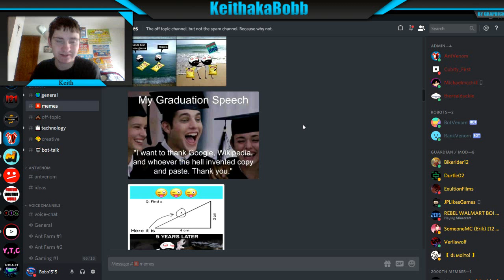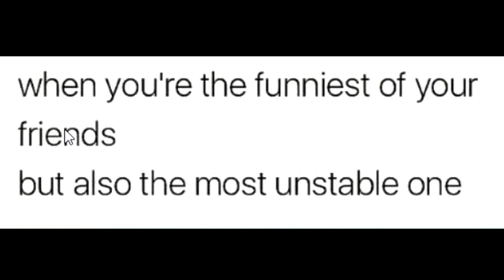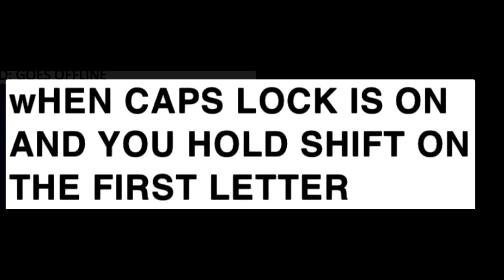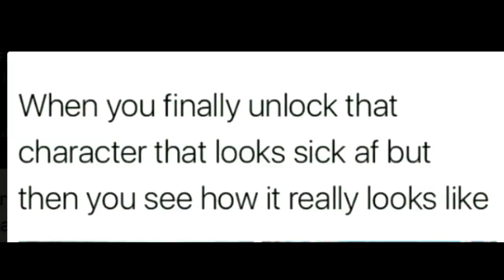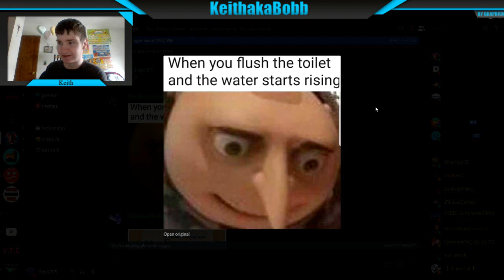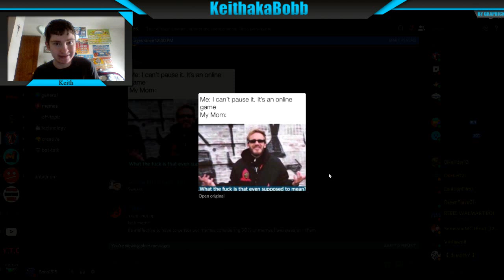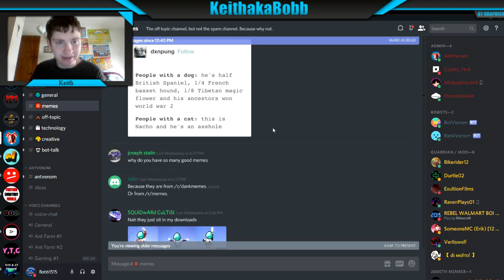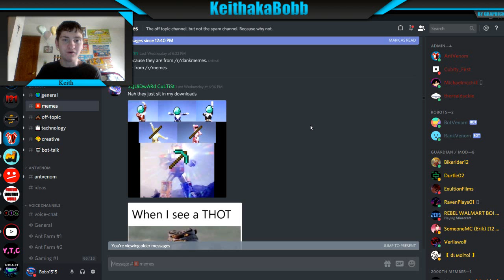Memes of the week #8: Video game problems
Hey Bobbers! This week has a bunch of Video game meme that are so relatable.

Friends:-

Had fun .